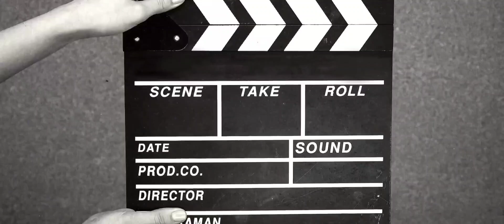Ares: Rise of Guardians (KR) เปิดให้บริการในสโตร์เกาหลีทั้ง 2 ระบบเเล้ว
Ares: Rise of Guardiansเกมแอคชั่นสวมบทบาทพร้อมกราฟิกคุณภาพสูงและแอคชั่นสีสันสดใสโดยใช้อุปกรณ์ต่างๆ ในโลกทัศน์ในอนาคตอันใกล้นี้ ผู้เล่นสามารถใช้อุปกรณ์ที่มีทักษะและคุณลักษณะต่างๆ มากมาย และมีส่วนร่วมในการต่อสู้เชิงกลยุทธ์กับมอนสเตอร์ระดับบอสที่ทรงพลัง